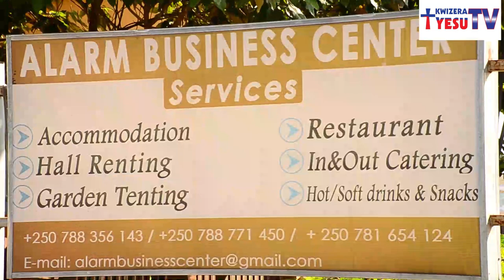BARERUYE / Ubukristo na Islamu / YESU na Muhamadi /Idini n’ Itorero/ Ev. Sugira na Yasini babivuzeho